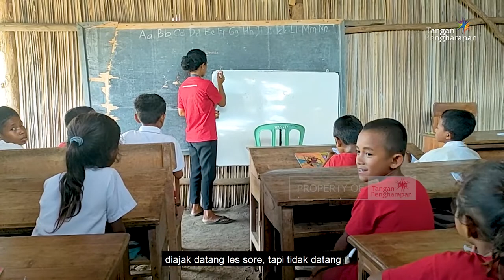Cerita Guru Pedalaman - Flc Gentari Nusa Tenggara Timur